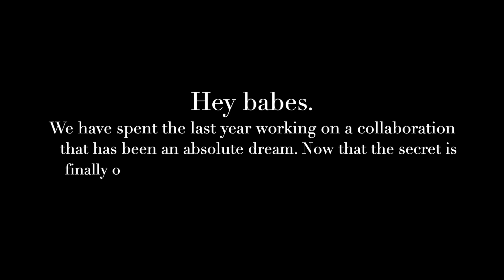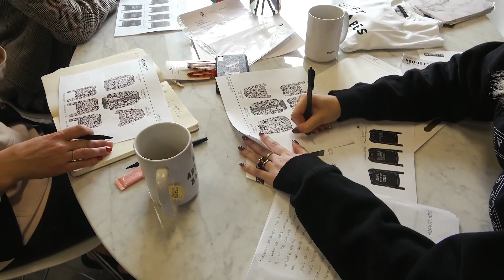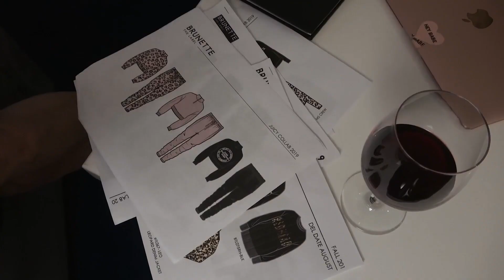The Juicy Couture Collaboration Episode One | Brunette the Label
Watch Episode One of the Brunette the Label loves Juicy Couture collaboration, babes! We have spent the last year quietly working on a collaboration with Juicy Couture. Now that the secret Brunette the Label loves Juicy Couture collaboration is out, we are so excited to share the journey with you. Watch Episode One and learn the story behind the collaboration and how the initial meeting happen. We're also taking you behind the scenes of design meetings and phone calls with Juicy Couture. You will also be able to join Miriam Alden on her trip to New York City for her first meeting at the Juicy Couture headquarters. Learn what really goes into designing a clothing line with Juicy Couture. Launching November 4th.